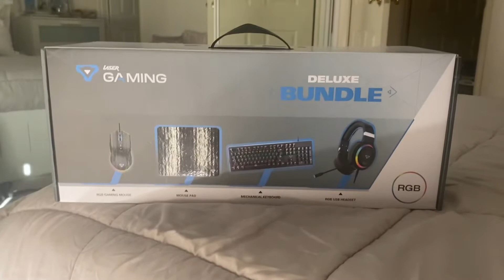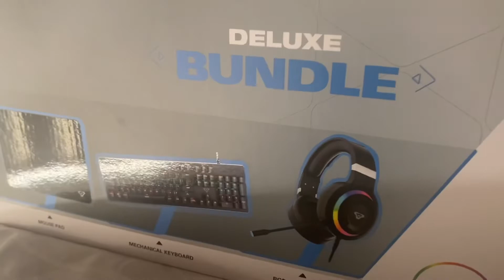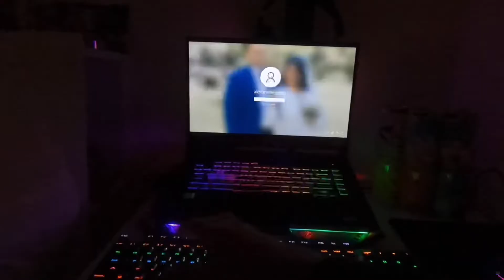MOSTRANDO MEU SETUP GAMER 2021 ( simples )